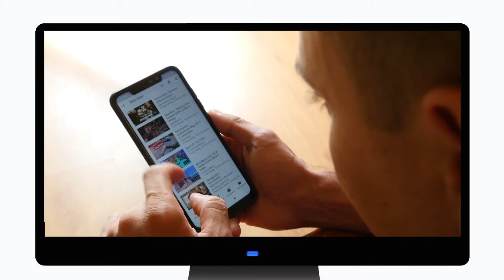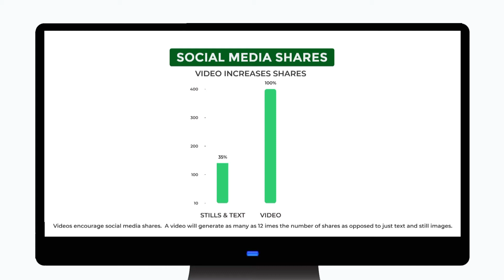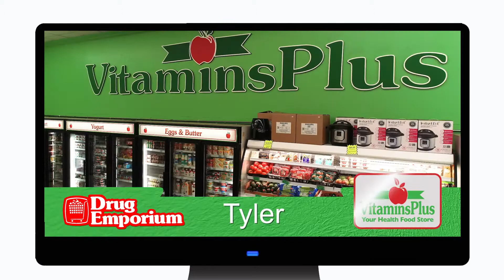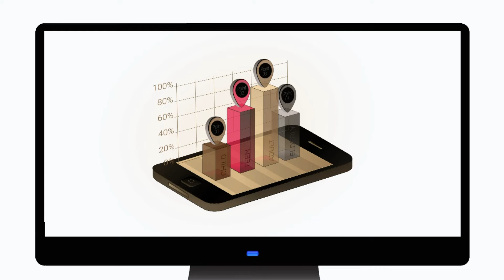Why use video in your marketing mix